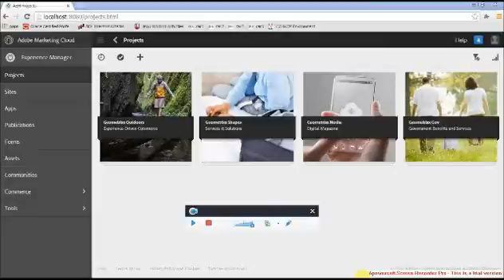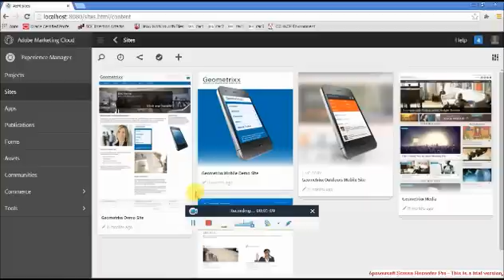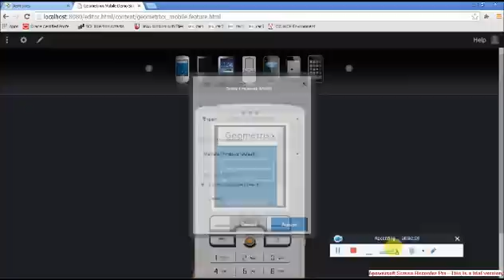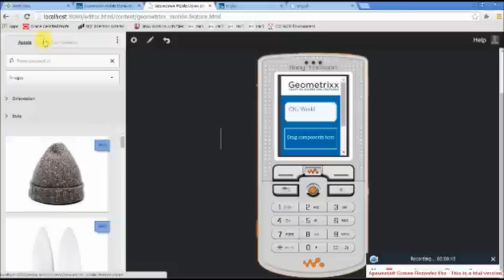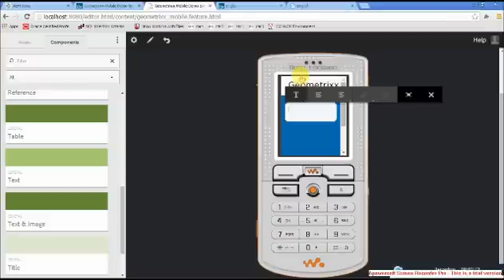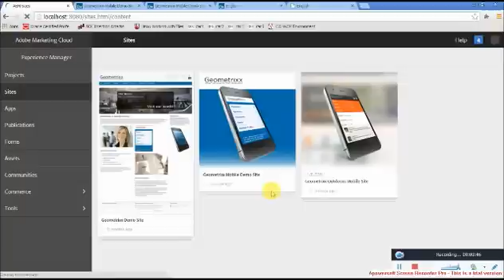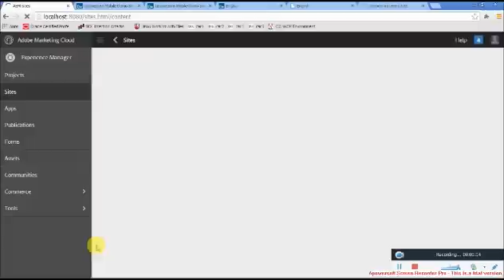Adobe CQ: Author website using touchUI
Learn how to use touch UI, how to switch between touch UI and classical UI